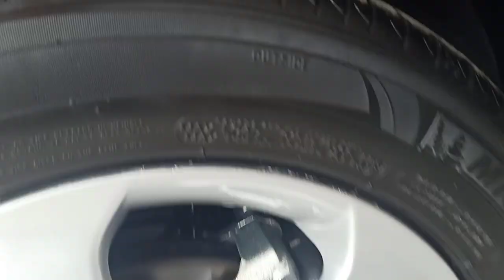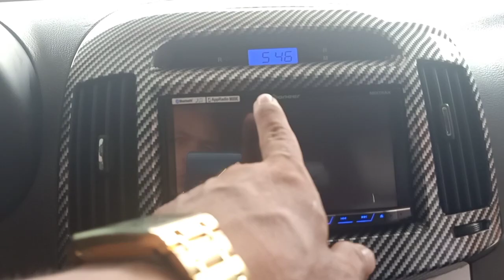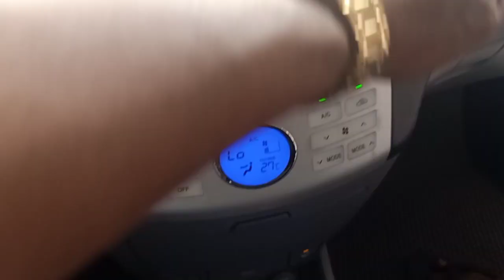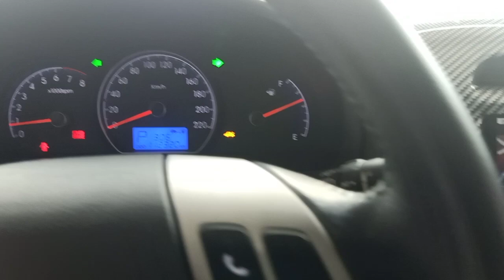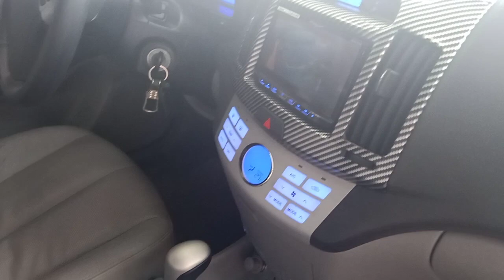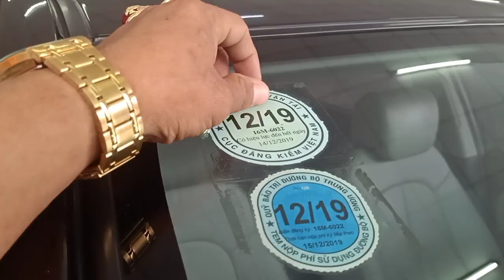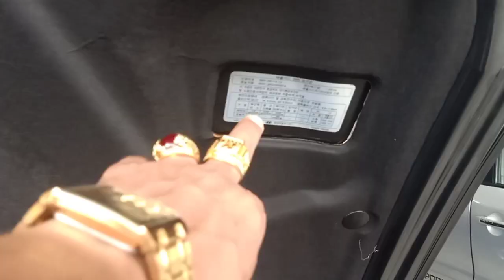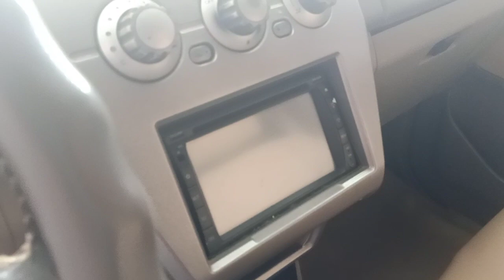Huynhdai Avante 2009 nhập khẩu STD cua sổ nóc em bán 315 tr fix mạnh 0961408726.